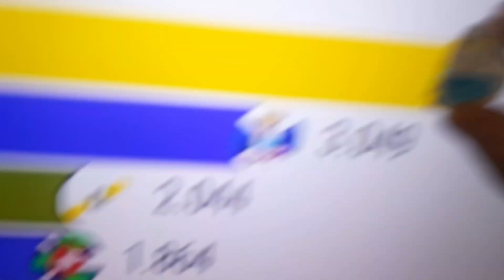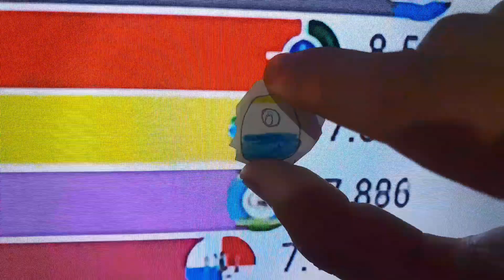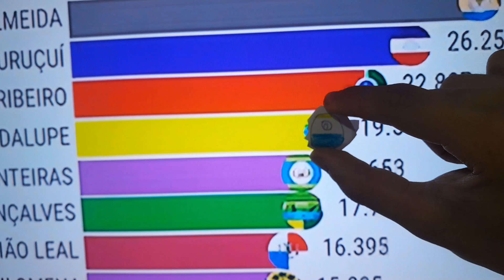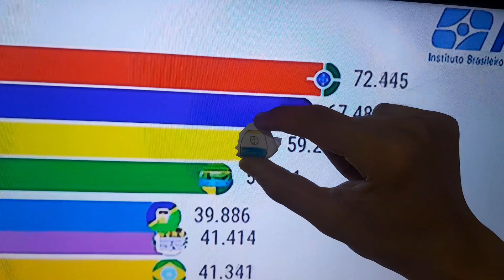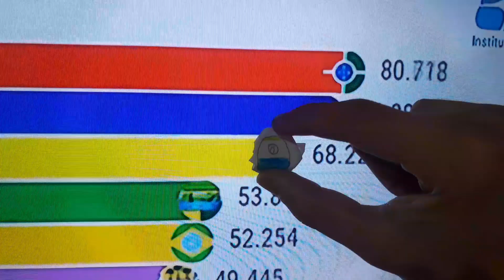a evolução da audiência do